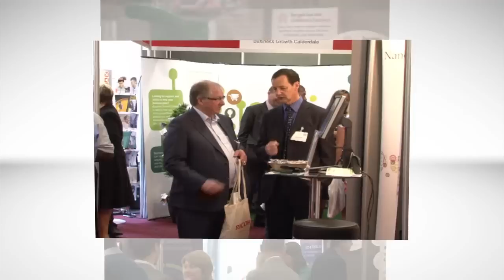Calderdale Business Conference - 24/05/12, The Shay, Halifax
Calderdale Business Conference consists of a full day programme of business specific seminars, an exhibition involving 40 businesses, a clinic where you can cure your business ailments along with unlimited networking for all involved.

CBC is open to all sizes and types of businesses and all Delegate places are FREE. Delegates can stay for 40 minutes, 4 hours, a full day or anything in between!

The whole ethos of CBC is to offer a greater support mechanism to Calderdale businesses and encourage them to trade with each other more. It may sound slightly evangelical, but if more Calderdale businesses are inter-trading, there'll be more working capital swimming around, resulting in a stronger local economy and hence, more jobs safeguarded and created.

CBC '12 provides business leaders, entrepreneurs and start-ups across Calderdale and beyond the opportunity to improve skill sets not only for themselves, but also within their companies.

No business becomes successful without the assistance of other companies and individuals; be that a product, a service or simply good advice. Calderdale Business Conference offers Calderdale businesses a single location where advice and assistance are readily available across one day via the seminars, the exhibition hall and the unparalleled local networking opportunities with hundreds of companies present on the day.

Calderdale Business Conference is part of the wider 'Yorkshire Business Conferences' programme, covering Wakefield, Calderdale, Bradford, Kirklees, Barnsley and Sheffield Business Conferences.

We see this programme as a 'no brainer'. Nobody until now has put together a 'joined up' Conference programme which feeds into itself and ultimately brings together thousands of Yorkshire Businesses across the whole year as opposed to just one day.